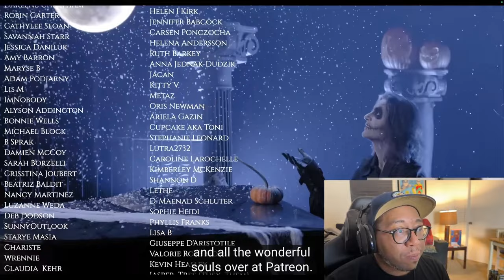JACK'S LAMENT | The Nightmare Before Christmas | Geoff Castellucci (Reaction) Crazy Bass singer!!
JACK'S LAMENT | The Nightmare Before Christmas | Geoff Castellucci (Reaction)
$Smittycal